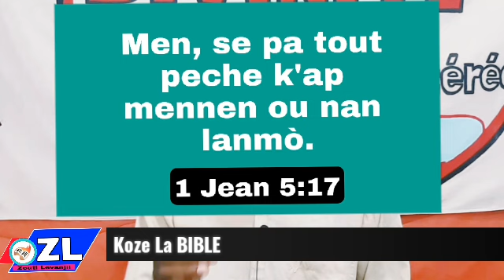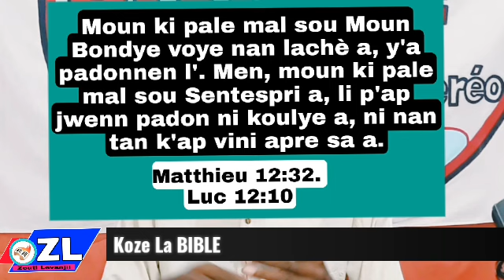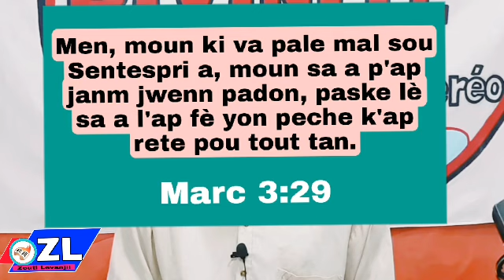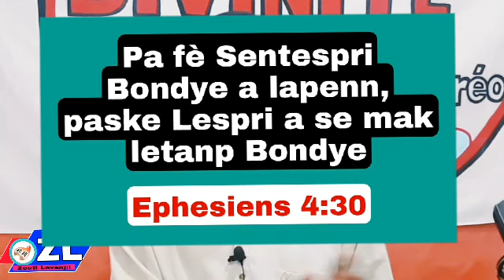Peche Planifye, Peche volontè, Ki pi gwo peche? kisa ki peche Eternel la